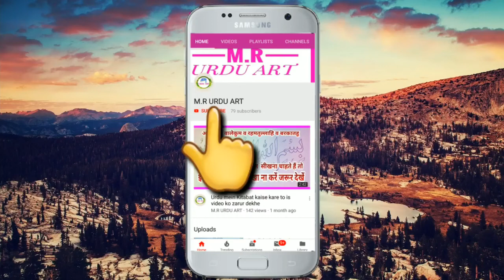MASHA ALLAH New Design me kaise likhen माशा अल्लाह नये डिज़ाइन मे कैसे लिखें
दोस्तों आप अगर किताबत यानी उर्दू को डबलिन्ग मे लिखना चाहतें हैं तो आप हमारे यूट्यूब चैनल को सब्सक्राइब ज़रूर  करें मै नई नई वीडियो लाता रहता हूँ जिस से आप आसानी से किताबत सिख सकते हैं

और भी बहुत सरी वीडियो मौजुद है मै नीचे लिंक दे देता हूँ आप उसे एक बार ज़रूर देखें

Friends, if you want to write Urdu in Dubbing, then you must subscribe to our YouTube channel, I bring new new videos from which you can easily learn how to teach

دوستوں آپ اگر واقعی کتابت سیکھنا چاہتے ہیں تو آپ ہمارے یوٹوب چینل کو سبسکرائپ ضرور کریں اور  بیل آئیکن کو دبانا نہ بھولے تاکہ ہر ویڈیو کی خبر آپ تک سب سے پہلے پہنچے
اور بھی بہت ساری ویڈیو ہے جسے آپ دیکھیں گے تو آپ کےلئے بہتر ہے  نیچے لنک پر کلک کریں اور دیکھیں